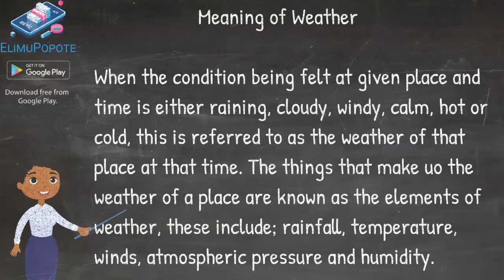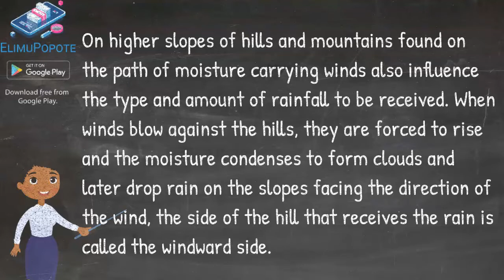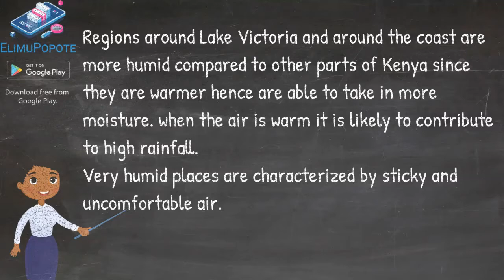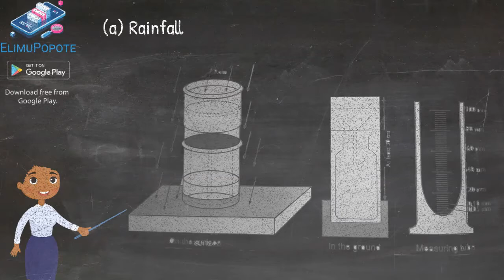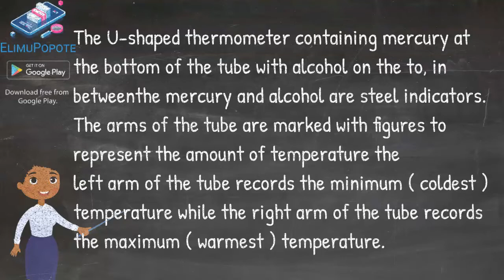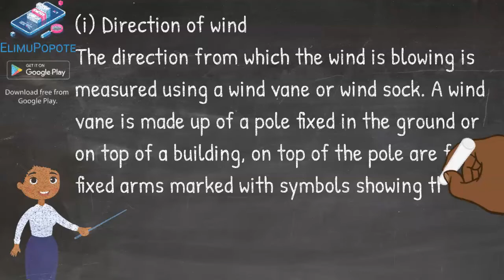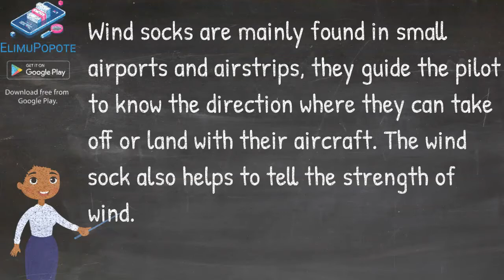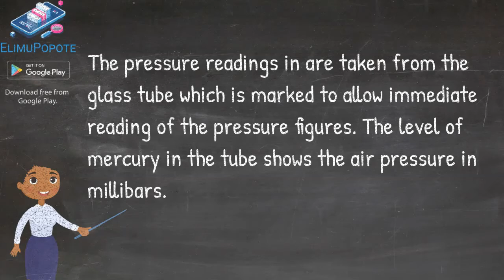Climate Chronicles: Understanding the Dynamics of Earth's Climate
🌍🌦️ Delve into the atmospheric tapestry as we explore the intricate factors that shape Earth's climate. Uncover the science behind weather patterns, climatic zones, and the impact of human activities. Whether you're a weather enthusiast, a climate advocate, or simply curious about the planet's dynamic climate system, join us for an informative discussion. Education Anywhere is your source for quality content to deepen your understanding of diverse topics.